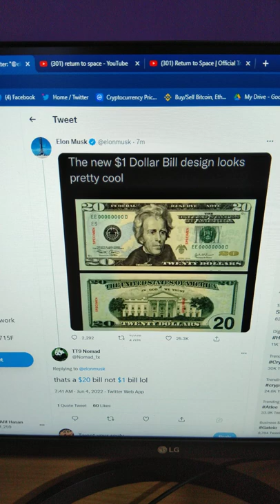Elon Musk's The new $1 Dollar Bill design looks pretty cool Tweet Explain